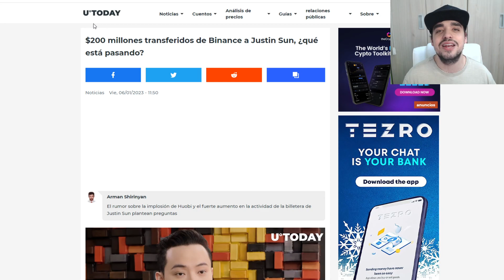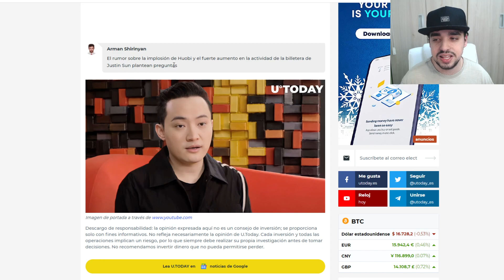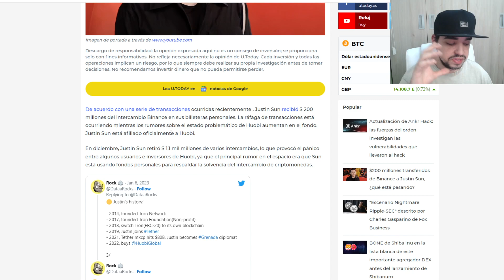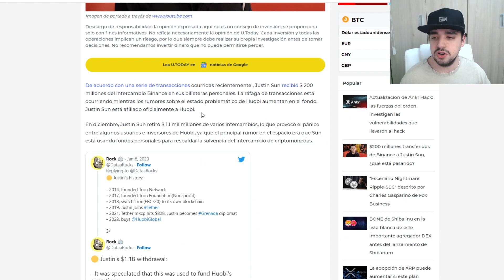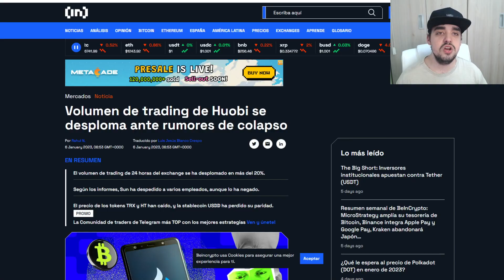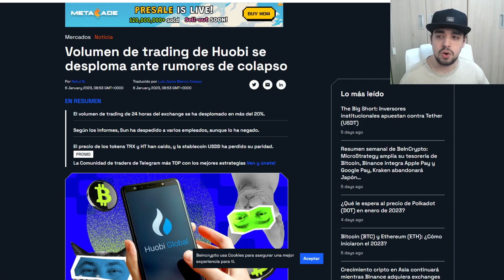SI TIENES DINERO EN HUOBI MIRA ESTE VÍDEO | ESTE EXCHANGE PUEDE CERRAR EN LOS PROXIMOS DÍAS!